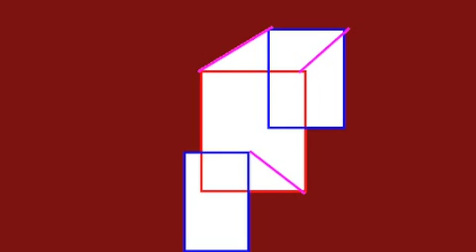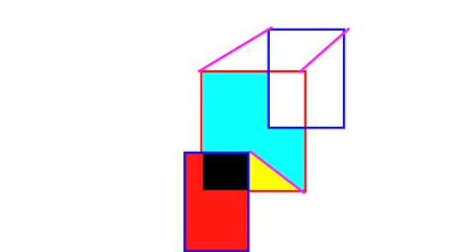The Small Faces-What' Cha Gonna Do Abut It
San Blas Paris 2014